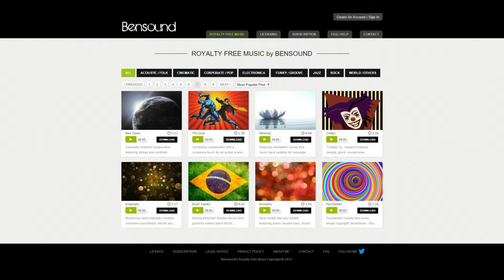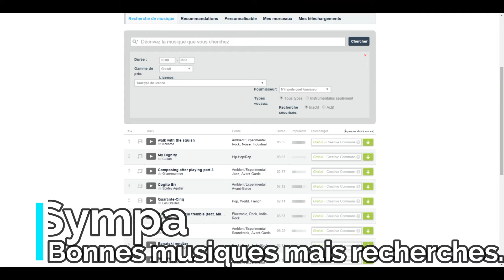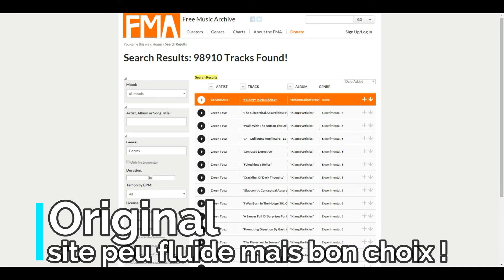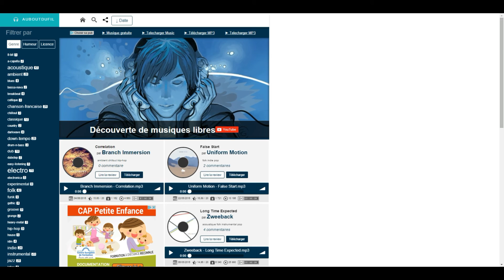♥♥♥ Top 8 sites musiques gratuites pour vos vidéos! ♥♥♥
⇩⇩⇩Liens utiles/cités⇩⇩⇩
Et un dernier conseil qui s'adresse à tous les youtubers pour savoir si vous pouvez reprendre une musique selon l'utilisation que vous en faites merci auboutdufil.com pour son commentaire

⇩⇩⇩ Liens utiles : ⇩⇩⇩
Bon plan pour gagner des sous en passant des commandes: